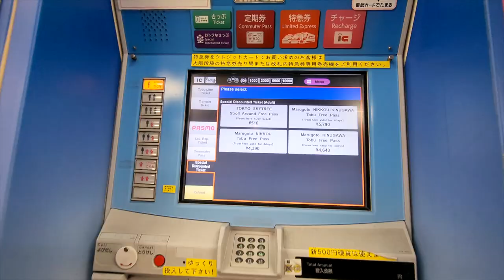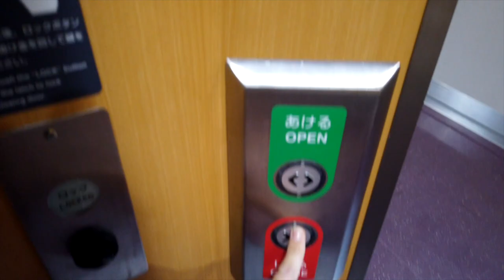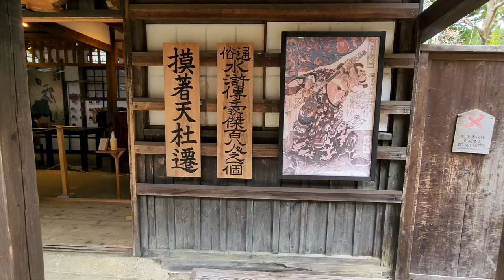Roteiro de viagem no Japão: Volte no tempo em Nikko Edomura.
Posso te dizer uma coisa?
Não sabia que ia gostar tanto!

Isso mesmo, o Nikko Edomura me surpreendeu positivamente!

Partiu viajar no tempo?

Então vamos para o Ep. 12 do Diário de Viagem no Japão :)

➜ Gravação: Marina Tsuge
➜ Produção: Marina Tsuge
➜ Edção: Anderson Cabs